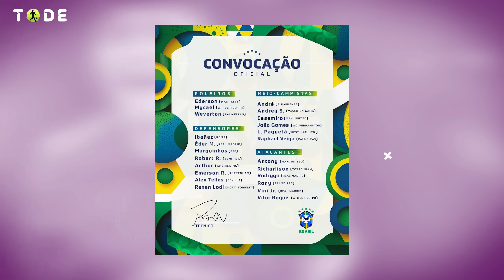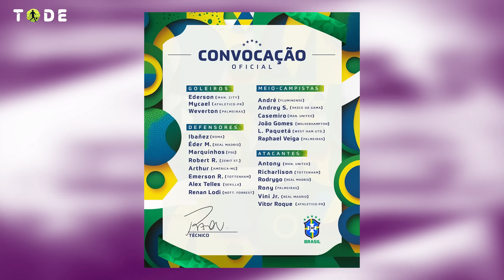🚨 NOVA SELEÇÃO!! Primeira convocação da seleção brasileira em 2023 !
Hoje Ramon Menezes fez a primeira convocatória da seleção brasileira para 2023. Vários nomes interessantes apareceram... e faltaram alguns outros nomes também. Vamos analisar um pouco como ficou essa convocatória para o amistoso contra Marrocos.